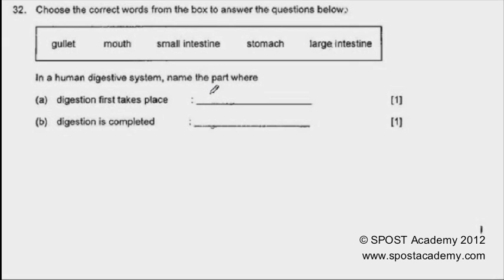P5 Si Ling Primary School Revision Exercise_Qn 32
2012 Science P5 Si Ling Primary School Revision Exercise